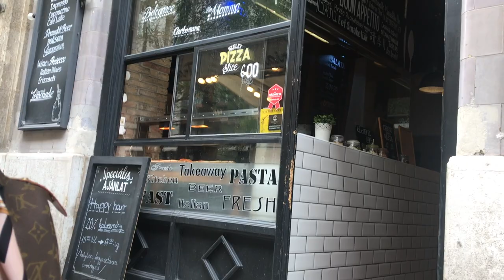MY DIARIES | LIPAT BAHAY NA BA? ♡🌸🌼 | Sa Dabas-Sári na kami titira?| LIFE IN HUNGARY 🇵🇭🇭🇺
Hello everyone 😘